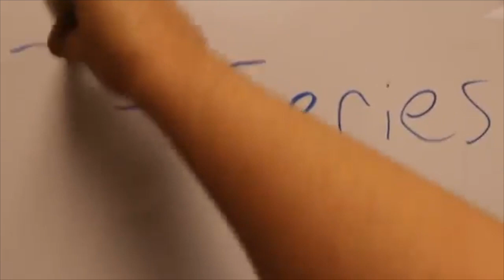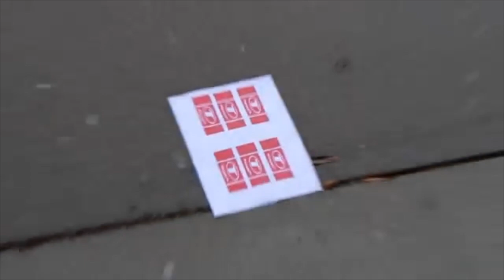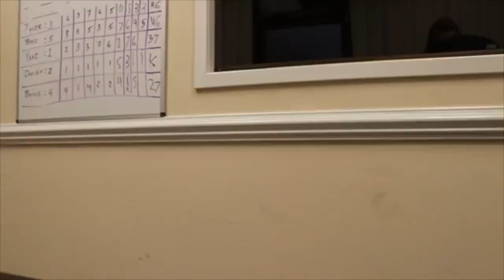MR BEAST COMES OUT OF THE CLOSET *PROOF!*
MR BEAST COMES OUT OF THE CLOSET AT 1:30